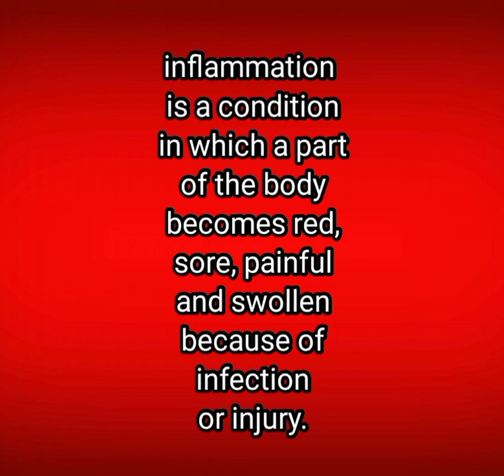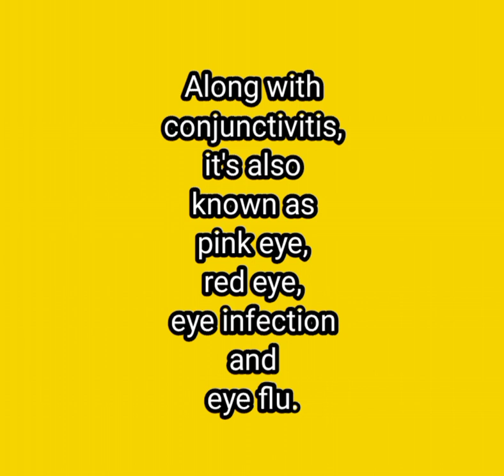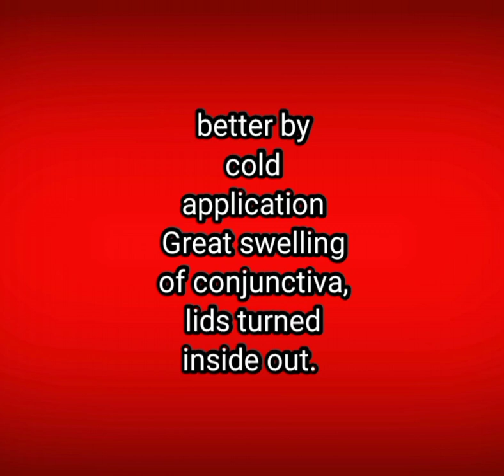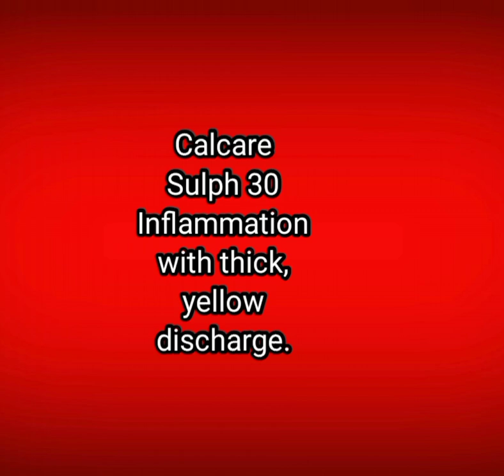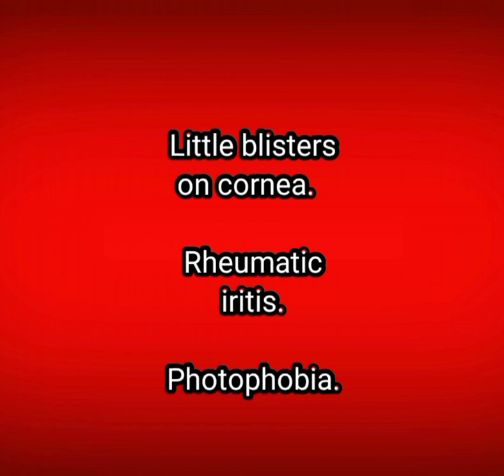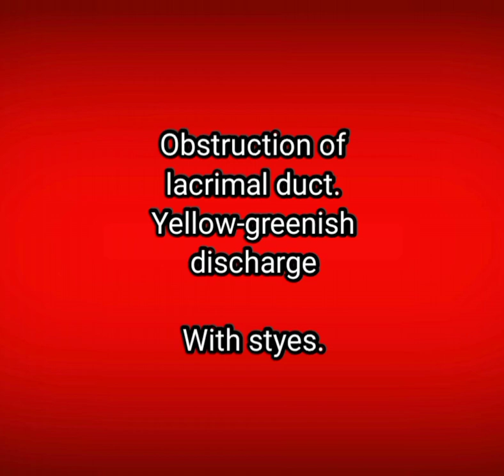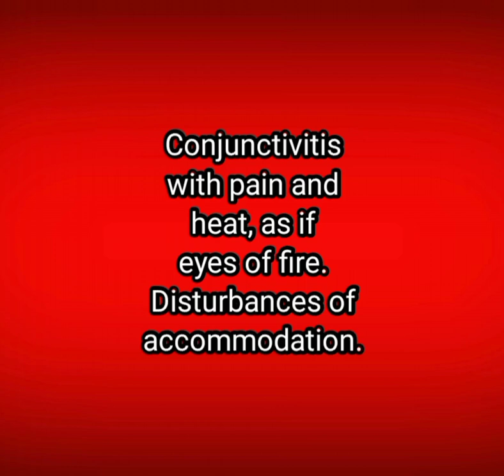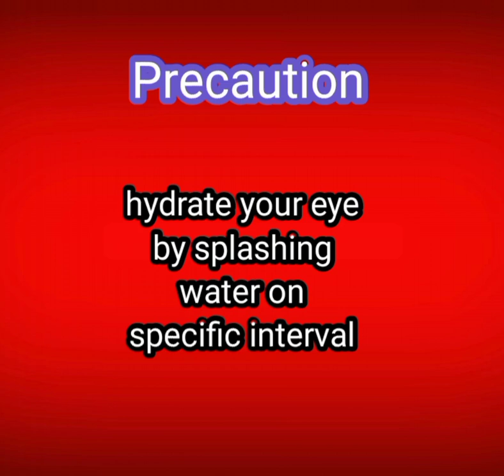Conjunctivitis | Pink eye | Red eye | Eye infection |Eye flu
Eye infection or Conjunctivitis or pink eye homeo treatment

Inflammation or infection of the outer membrane of the eyeball and the inner eyelid.

Conjunctivitis, or pink eye, is an irritation or inflammation of the conjunctiva, which covers the white part of the eyeball. It can be caused by allergies or a bacterial or viral infection. Conjunctivitis can be extremely contagious and is spread by contact with eye secretions from someone who is infected.

Along with conjunctivitis, it's also known as pink eye, red eye, eye infection and eye flu.

ACONITE Nep 30
Conjunctivitis from cold, dry wind, reflection of snow. Inflammations from injury (Symph.).
Hot and dry.  Red conjunctiva of lids. Profuse lachrymation. Lids hard and swollen.
PHOTOPHOBIA FROM SUNLIGHT.
Eyeballs feel enlarged.
Loss of vision after fright, very cold or hot weather.

APIS Mel 30
-Inflammations with swellings, burning pains, amel. cold applications.
Great swelling of conjunctiva, lids turned inside out.

ARGENTUM NITRICUM (arg-n.) 30
CONJUNCTIVITIS. Bright red, raw area, like raw meat.
Ulcers of conjunctiva, cornea.
Photophobia agg. warm room.
purulent opthalmia, esp. in babies.

BELLADONNA 30
Photophobia.
Glistening. Wild.
- Dilated pupils.

CALCAREA SULPHURICA  30
- Inflammation with thick, yellow discharge. Agglutination of lids.
- Ulcers of cornea.

EUPHRASIA OFFICINALIS  30
- Constant ACRID LACHRYMATION. agg. Wind (Puls).
- CONJUNCTIVITIS. Burning, swelling, and agglutination of lids. Margins itching and burning.
- SENSATION OF SAND or dust in the eyes. As if a hair before them.
- Frequent inclination to blink.
- STICKY MUCUS ON CORNEA, must wink to remove it.
- Little blisters on cornea.
- Rheumatic iritis. Opacities. Cataract.
- Photophobia.

HEPAR SULPHUR (hep.)  30
- Purulent conjunctivitis with great sensitiveness to air, touch, amel. warmth.
- Eruptions on eyelids.
- Ulcers of cornea. Iritis. Blepharitis.

Pulsatilla  30
- CONJUNCTIVITIS, allergies. Pain, itching amel. cold application (Sulph).
- Obstruction of lacrimal duct, yellow-greenish discharge (Kali-s, Sil).
- Styes (Staph).

RUTA G 30
- AILMENTS FROM STRAINING EYES (Phys, Nat-m, Onos), esp. from fine work, agg. exertion of vision. Stiffness of eye-muscles.
- Conjunctivitis, pain and heat, as if eyes of fire.
- Disturbances of accommodation (Phys).

Precautions:
1) Use sunglasses

2) Hydrate your eye by splashing water on specific intervals

3) Avoid screen or minimise screen time

Vaidehi clinic,
shop no :5,
Devnandan Altezza,
Ahmedabad, Gujrat.
CONJUNCTIVITIS homeopathic medicine
Anti addiction
CONJUNCTIVITIS treatment homeopathy
Homeopathic medicine for CONJUNCTIVITIS
CONJUNCTIVITIS recovery
CONJUNCTIVITIS
CONJUNCTIVITIS english
How do you permanently get rid of eye allergies?
What oral medicine is good for eye allergy?
What is the permanent solution for eye allergy?
Can homeopathy cure eye allergy?____________________________________
Wart removal in single application!! 1 ही बार लगाये और मस्से हमेशा के लिये गायब by Dr Prashna.

1 shade fair by homeopathy. होमिओपॅथी से चेहरे से दाग धब्बे हटाये और गोरा रंग पाये. by Dr Prashna

बंद नाक के लिये Otrivin इस्तेमाल करते हैं? Homeopathic(oral)decongestant for blocked nose Dr Prashna

Homeopathy for eye strain (pain) & computer vision syndrome by Dr Prashna. आंखो मे दर्द

Homeopathy for eye strain (pain) with dry eyes by Dr Prashna. आँखो के सुखापन का ईलाज.

कही मोबाईल से तो नही कोरोना फैल रहा है???. Is it Corona spread by mobile phone??